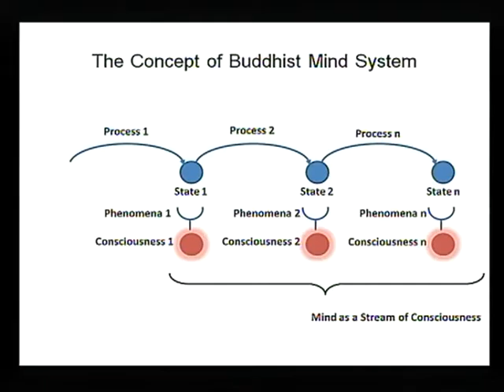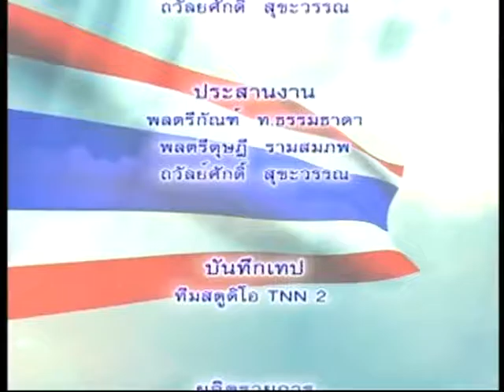คิดเพื่อชาติ TNN2 - ระบบจิตในพระพุทธศาสนา - วันพุธที่ 14 ก.ย. 2559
-ตอน ระบบจิตในพระพุทธศาสนา
-เผยแพร่เมื่อ  วันพุธที่ 14 กันยายน 2559
-พิธีกร : ดร. กระหยิ่ม  ศานต์ตระกูล
-แขกรับเชิญ  : ดร. รุ่งเรื่อง  ลิ้มชุปฏิภานต์ (อดีตผู้อำนวยการสำนักงานอุตาสาหกรรมซอฟ์แวร์แห่งชาติ)

ชมเนื้อหารายการย้อนหลัง :